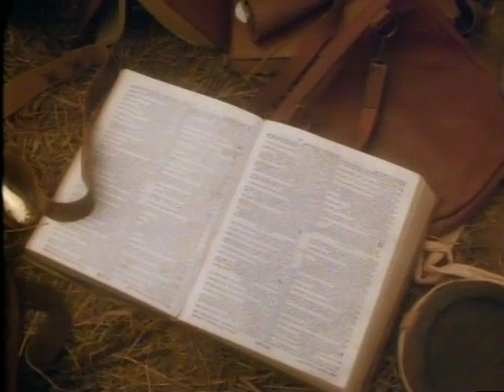Tecumseh: The Last Warrior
TNT's Tecumseh